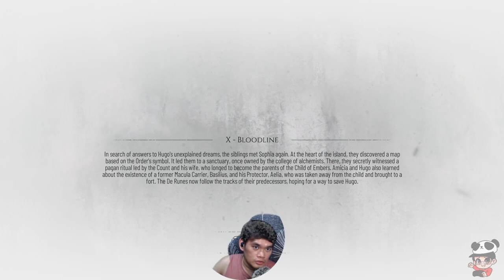A Plague Tale: Requiem Chapter 10 Part 2 Bloodline